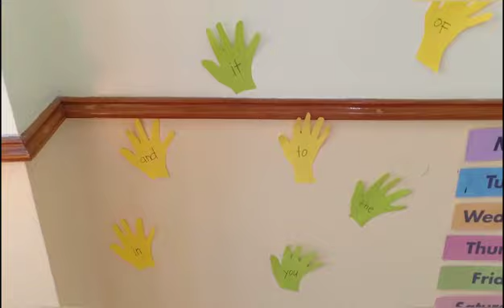Sight WORDS, High FIVE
Hands-on learning for Preschoolers. Have fun teaching your kiddos to read with this hands-on Sight Word High Five activity. This will help your little ones learn, recognize and memorize sight words.